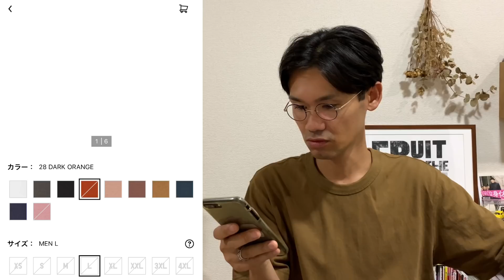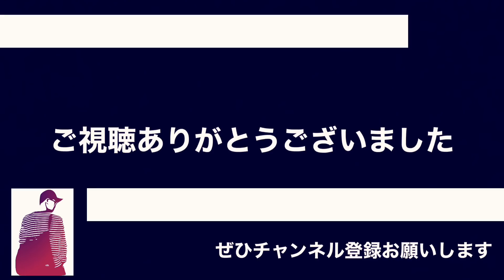「Uniqlo UのTシャツ、好みはどっち？」